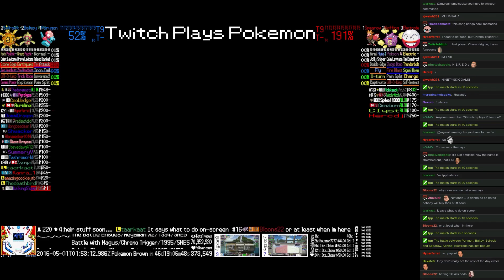Twitch Plays Pokémon Battle Revolution - Match #40315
Match #40315 [Blue: Porygon, Baltoy, Solrock] vs [Red: Spearow, Koffing, Electrode]